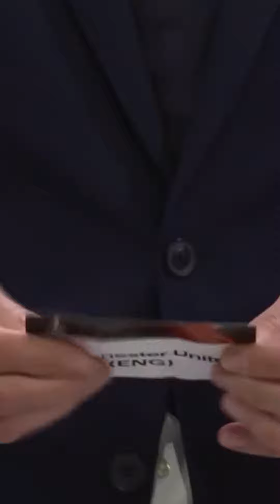¡PSG SE HUNDE en el sorteo! | Madrid SE DESPIDE del LIDERATO | Xavi “LLORA” por su RIVAL en Europa